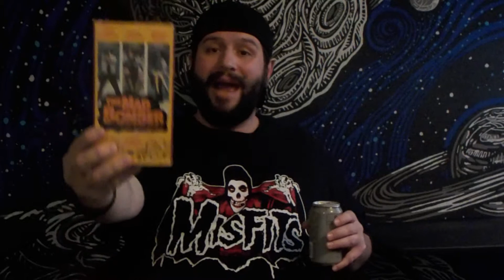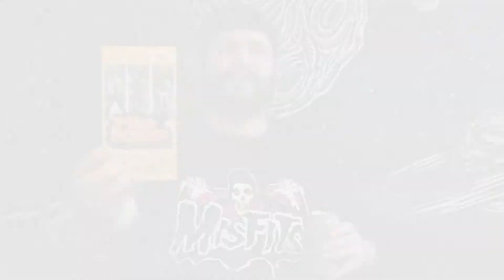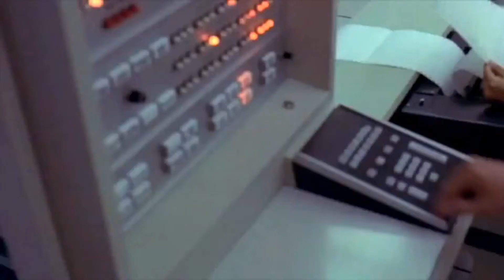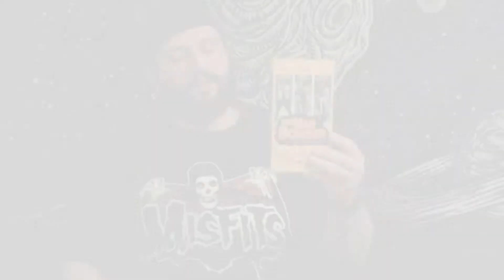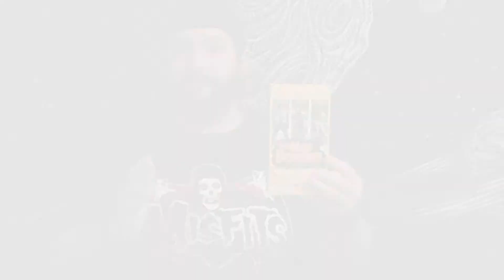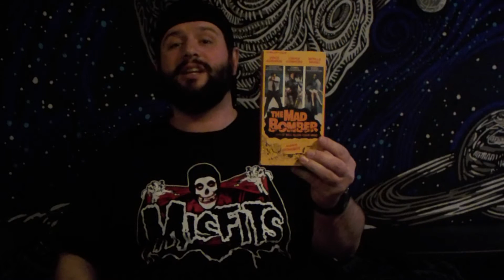THE MAD BOMBER (1972) REVIEW 2019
Chuck Connors stars in this sleazy, low budget, crime thriller about a vengeful Father hellbent on "cleaning" the city with seemingly random bomb attacks.  It 'aint subtle.  But it sure is entertaining in a "so bad it's good" sorta' way!